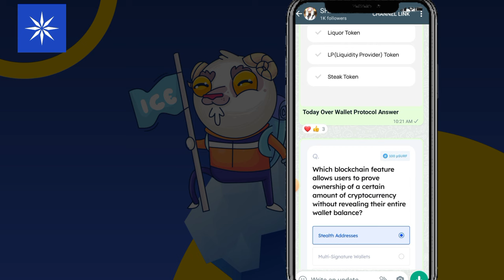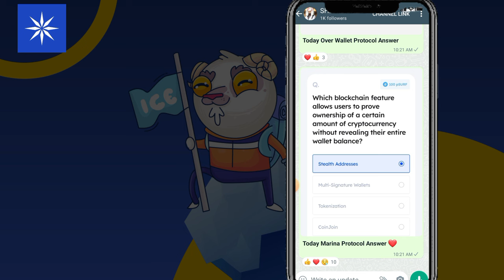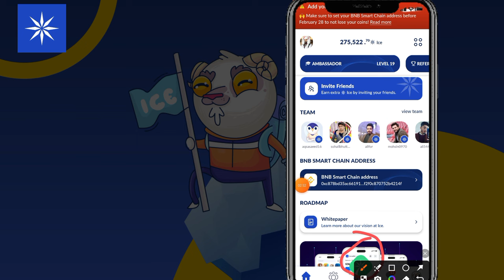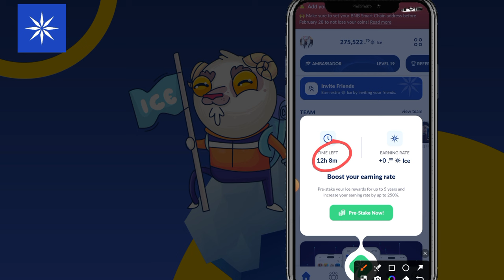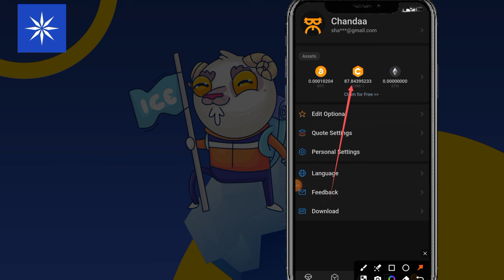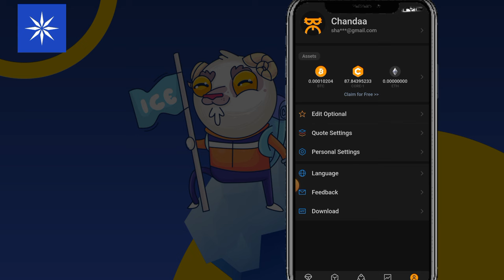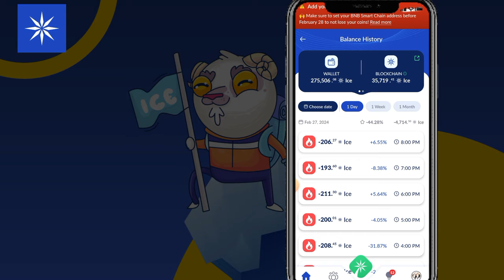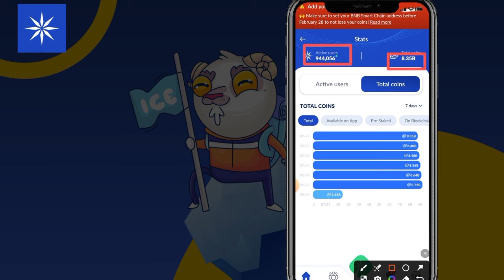Ice Network 11 Big Updates || Today All Distribution Starting || Ice Network Today Update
ice Network today 11 Big Updates
ice Network KYC failed walo ko ice Mily gy ya ni
ice BNB Address
ice KYC
ice price
ice hold Karen ya Sale

Suggestions 🔥

Pi Network
pi network
pi network
pi coin
bondex origin price
bondex origin
bondex
core price
1 core dao price is 1 ethereum
Techni Chanda
alpha network
 alpha coin
alfa network